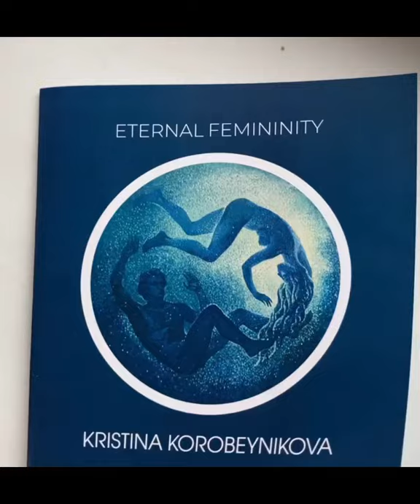Project "Eternal femminine"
A small catalog to the project "Eternal femminine"